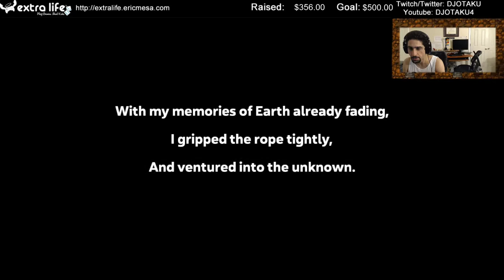ExtraLife: Eric Plays Spelunky 2 Ep 01 - Why Are there Turkeys on the Moon?